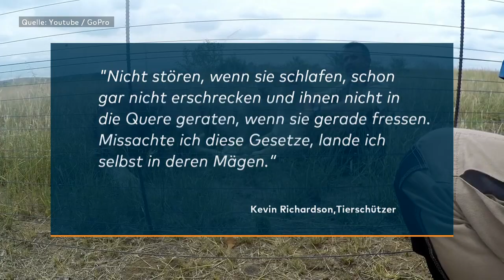Kevin Richardson: Dieser Mann ist ein wahrer „Löwenflüsterer“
Als Jungtier wurden Meg und ihre Schwester Amy von Kevin Richardson gerettet. Bis heute kümmert er sich um die Löwinnen. Dabei lässt er sich auf Situationen ein, bei denen vielen wohl das Herz in die Hose rutschen dürfte.